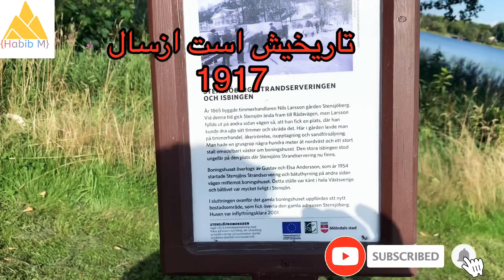سویدن Götenborg Mölndal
سلام دوستان اومیدوارم که ازاین ویدیو خوش تان بیاد

نظریات تان باعث بهبودچینل خواهدشد لطفا”نظریات خودرا درقیسمت کمینت شریک سازید